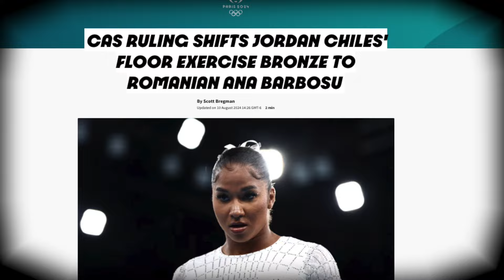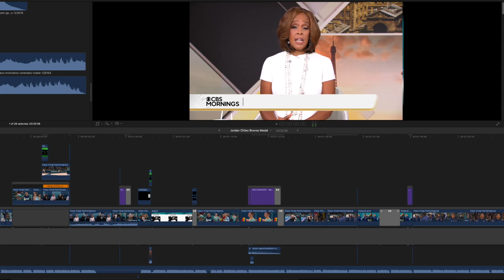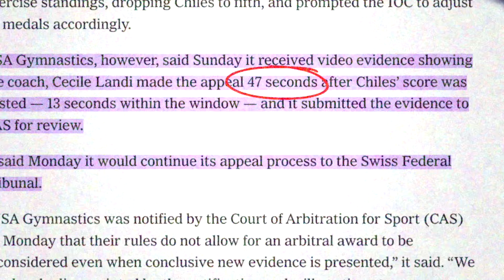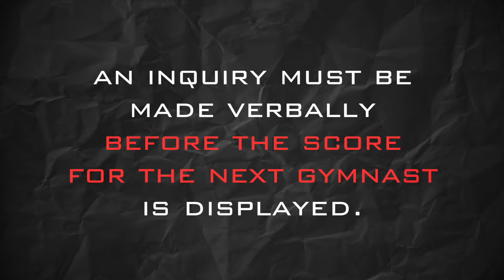How Jordan Chiles WON and LOST Her Olympic Medal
Monday, August 5th, 2024. Jordan Chiles is performing as the closing athlete competing in the Women’s Gymnastic Floor Final in the Paris Olympics.
As the last contestant, the goal was clear. The score to beat, 13.7.

00:00 Introduction
02:06 The Contraversy
05:04 Inquiry Rules
06:43 Why the Inquiry was Filed